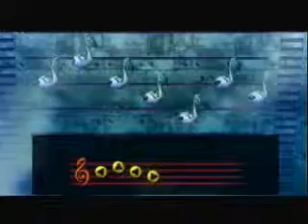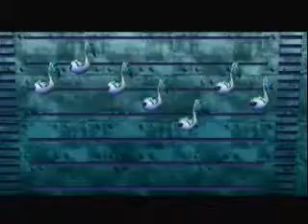Majora's Mask - 6 Day 17 Mask Run - P20 - Seahorses and eggs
Still not much I can do about the Hyphy Movement, the San Francisco Bay Area residents who prove that it doesn't deserve to be called the "Yay Area", the shallow girls who would say "wanna suck my pee" just to mock me, and the Oakland rioters. But I thought I'd show you something: the Majora's Mask 6 Day Run with 17 non-transformations masks collected. I could have even pushed it to the potential maximum of 18 with save scumming and the time saving tricks I didn't learn about until after recording this, but oh well. And the reason why I don't do the first 3 Days on video is because it would get tedious, even if I could use the Deku Playground for rupees reliably instead of the Laundry Pool's 5 Rupee box.

Link first heads to the building near Mikau's grave to get the seahorse, trading in the pictograph of a Gerudo Pirate that he got. Link, as Mikau, then heads to Pinnacle Rock, a completely underwater area which means that he cannot play on the guitar for any reason. Mikau navigates through the maze to reach the main area, then destroys all of the sea snakes with the electrical discharge attack. This frees the other seahorse, and the two seahorses thank Mikau with a Heart Piece. Mikau also gathers the remaining 3 Zora Eggs, then has to MANUALLY SWIM OUT OF THERE. (You can't play on Mikau's guitar underwater, so you can't play the Song of Soaring. Or even the Song of Time.) When he FINALLY gets back to the laboratory, he deposits the remaining Zora Eggs, and then they hatch into Zora babies, who move into a musical note pattern, allowing Mikau to learn the New Wave Bossa Nova, which must be played in front of Lulu. (Not to be confused with Lelouch Lamperouge from Code Geass.)